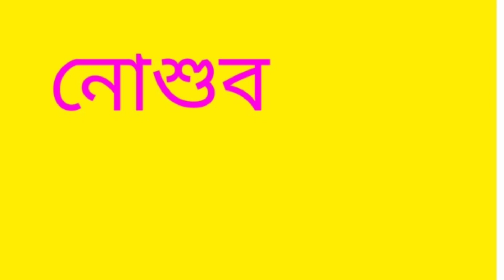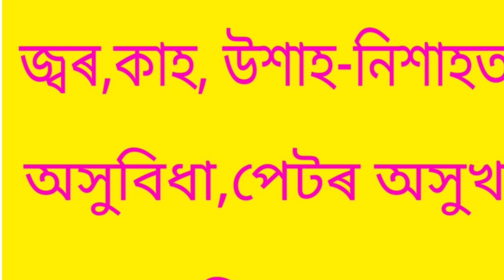হোম ক্বোৰেণ্টাইন।। Home Quarantine ll Home Quarantine for corona virus in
Here l am saying about home Quarantine for corona virus,in Assamese.